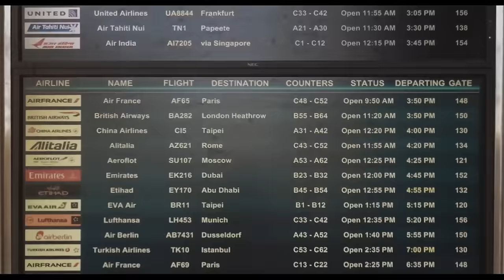Freedom Fry - Shaky Ground (Official Video)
French & American duo Freedom Fry. Official 2-Part Music Video for "Shaky Ground."
 Part 1 English / Part 2 French
 Directed by Y2K

Additional Video Credits:

 Produced by Paul Yurick
 Production Companies: Black Powder Works and Y2K Media
 Cinematography by Powell Robinson
 Edited by Y2K
 Color by Powell Robinson

 Production Designer: Ann-Marie Paz
 Coconuts Designed by Freedom Fry
 Coconuts Created by Robert Devine and Robert Standlee
 Coconuts Puppeteer: Josh D'Elia
 1st AD: Colton Toles
 1st AC: Erick Turcios
 Gaffer: Benjamin Rutkowski
 Key Grip: Eitan Almagor
 Key Grip: Mike Rossetti
 Best Boy Electric: Huck Saunders
 Steadicam Operator: Quaid Baca
 Photography: Michelle Shiers

 Stylist: Chloe Chippendale
 1st Team Hair/MU: Alexa N. Hernandez
 2nd Team Hair/MU: Megan Dugan

 PA Swing: Benson Williams
 PA Swing: Cayla Croft
 PA: Andrea Lee
 PA: Carly Lee
 PA: Melissa Cavalier
 PA: Vince Del Prado

 No coconuts were harmed in the making of this music video.